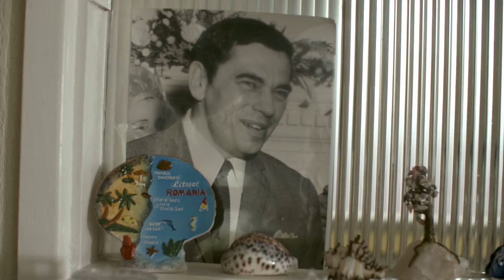Citizens Advice - Terence's Story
This testimonial film shares Terence's story and how Citizens Advice helped him to save money and get a good deal on his utility bills. This is one of three short and personal case study films commissioned by Citizen's Advice to show the impact of their work.